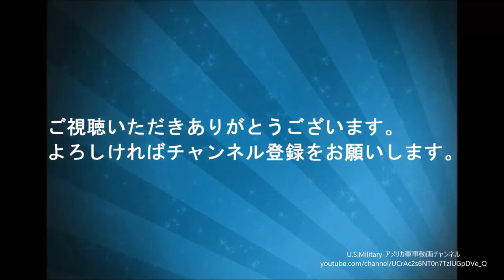海上自衛隊ヘリコプター搭載護衛艦いせ DDH 182 真珠湾入港タイムラプス RIMPAC 2018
コメントの開放はしません

U.S. Navy

BGM